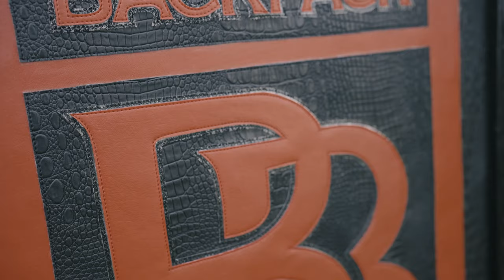Backpack Boyz Grand Opening LA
It was lit shout out to the mf Backpack Boyz!!
BACKPACK OR NO PACK
Pittsburg to Los Angeles